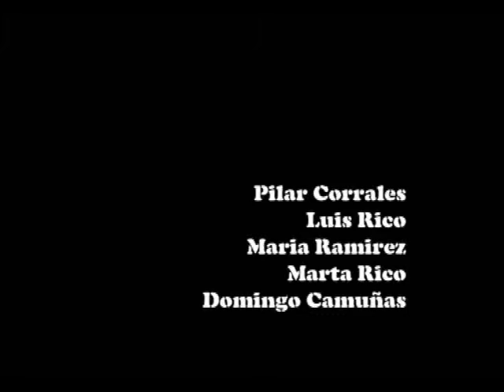Tejeras, tejeros.Entrevista Paquita Gomez 3.wmv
Tejeros y tejeras de Villafranca de los Caballeros. Libro/dvd. ELTIOCAZUELA.COM